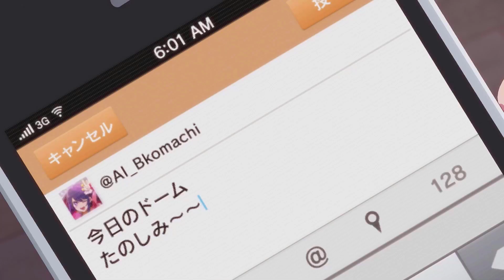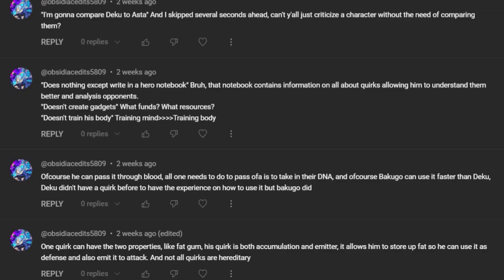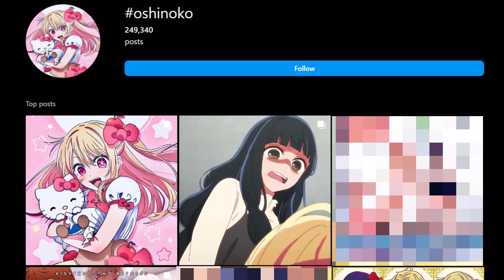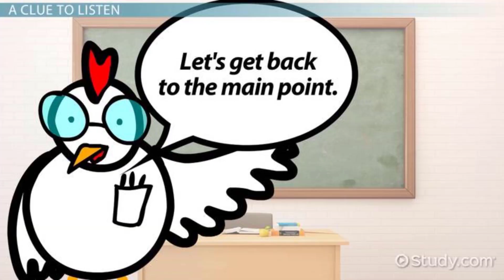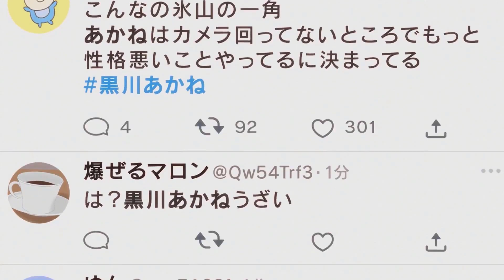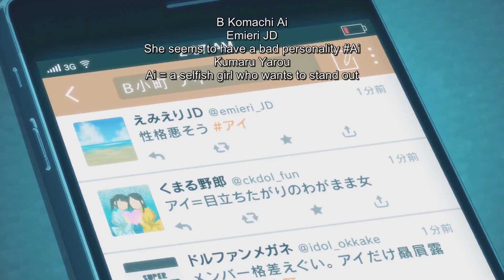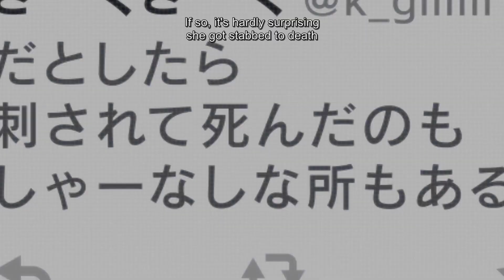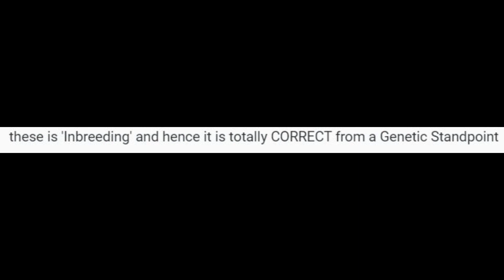The Problem With Oshi No Ko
Not a hot take